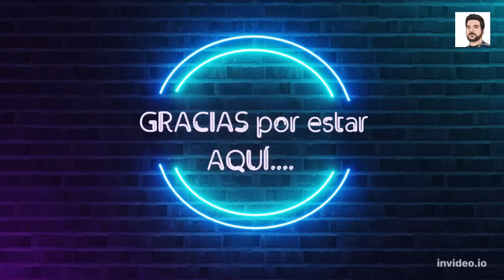CON EL CULO AL AIRE 6x2